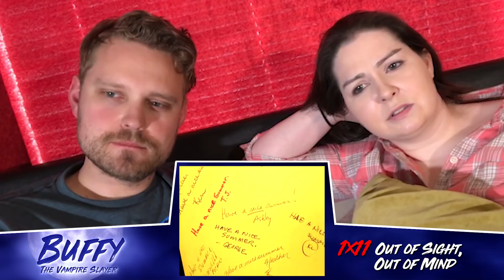Buffy | Reaction | 1x11 | Out of Sight, Out of Mind | We Watch Whedon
Join LAUREN and KYLE on the couch as they check out the eleventh episode of season one of BUFFY THE VAMPIRE SLAYER, "Out of Mind, Out of Sight." We watch it all and love it… no disappearance.